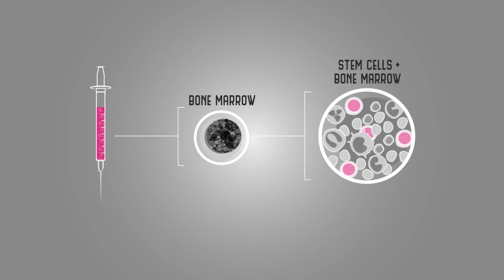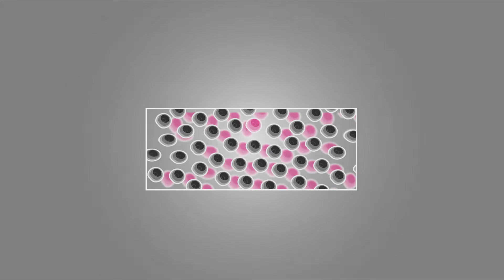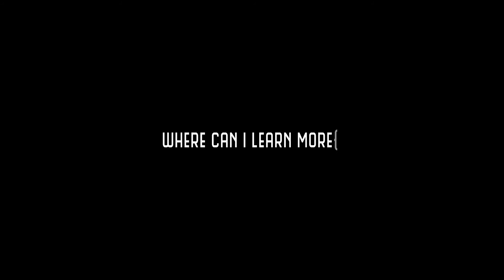Stem Cell Therapies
Dr. Janet Rossant looks at the kinds of approved stem cell therapies that are available, what clinical trials hope to achieve, what Ontario is doing to move more therapies into the clinic and what patients should ask when considering a treatment abroad.